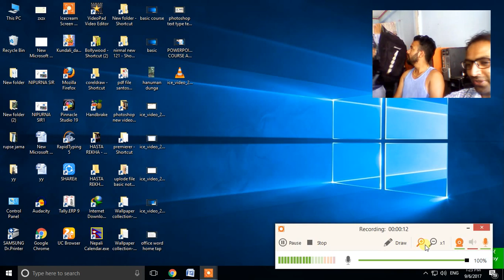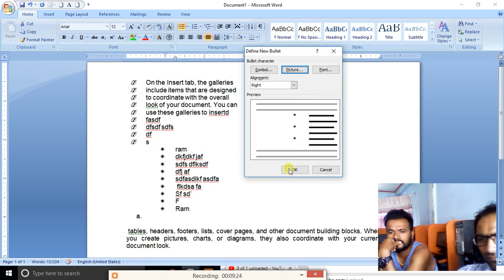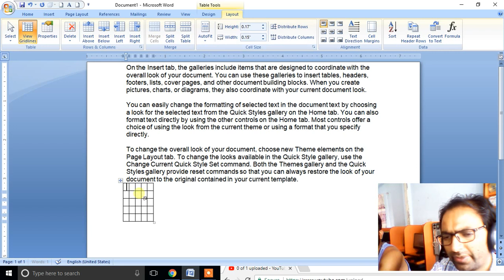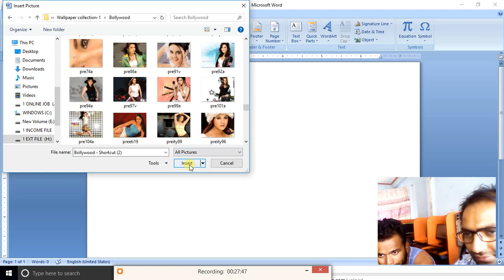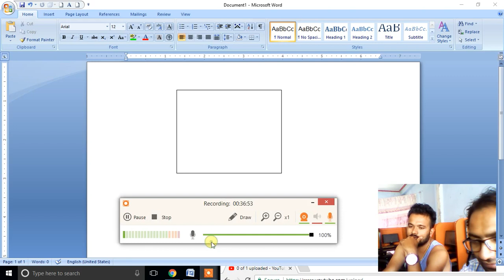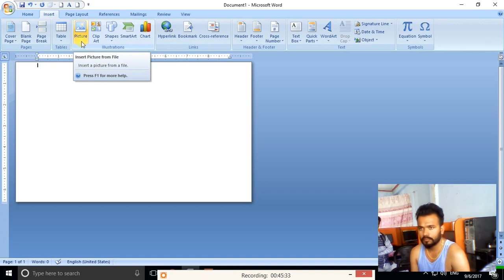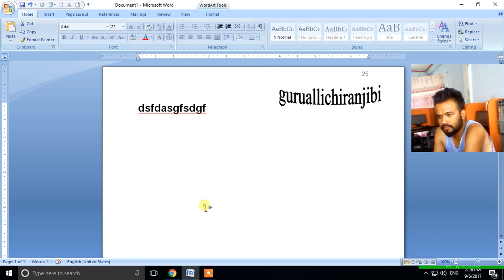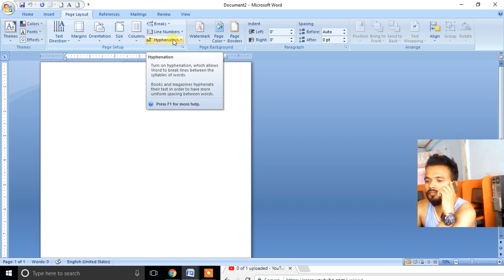Microsoft word 2007 | All Tutorial Exercises | In Nepal Language | Imp Course Ms Office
Microsoft word 2007 | All Tutorial Exercises | In Nepal Language | Imp Course

आफ्नो Computer सम्बन्धी कुनै पनी काम मा Documents Latter Newspaper Design हरु बानाउको लागी Ms Office र Advance Computer Course जान्न अतिनै जरुरी हुन्छ । त्यसैको आवश्यकतालाई मध्यनजर गरेर हजुरहरुलाई घरमै बसेर सीक्न सजिलो होस भन्ने अभिप्रायाले यी भिडियो हरु YouTube मा Uploaded गरेका छौ । यी Video हरु पुरा हेरेर हजुर हरु घरमा नै Computer Class सिक्न सक्नुहुन्छ । Computer Course Nepali मा धेरै राम्रो संग बुझाईएको छ । Basic Computer Course Nepali Language मा र Advance Computer Course In Nepali Language मा पुर्ण रुपमा सिकाईन्छ । धेरै जानकारी लिनुहोला ।

The ribbon, a panel that houses a fixed arrangement of command buttons and icons, organizes commands as a set of tabs, each grouping relevant commands. The ribbon is present in Microsoft Word 2007, Excel 2007, PowerPoint 2007, Access 2007 and some Outlook 2007 windows.